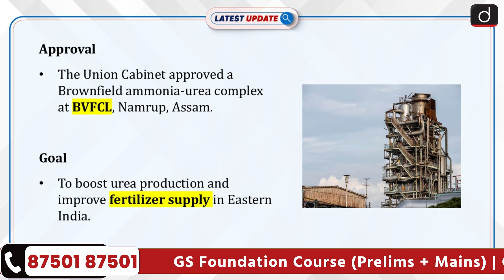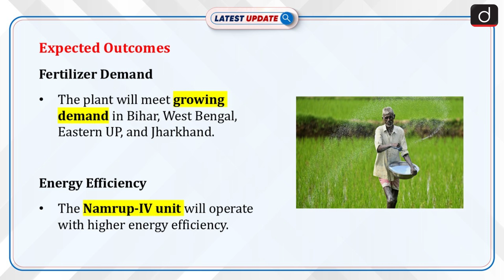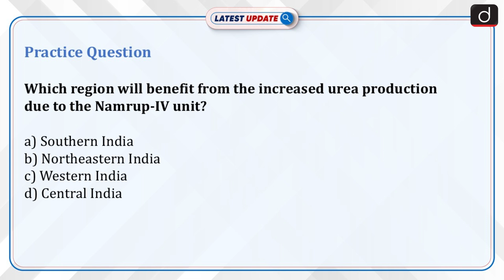Ammonia-Urea Plant Approved for Assam | India | Latest Update | Drishti IAS English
The Union Cabinet has approved a ₹10,601.40 crore Brownfield ammonia-urea complex in Assam, set to increase domestic urea production and support fertilizer supply in Eastern India. The project will create jobs, operate with higher energy efficiency, and contribute to India's self-sufficiency in urea production.

Dear Viewers,